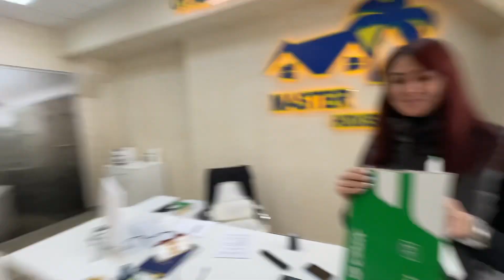В Сочи ДОРОЖАЕТ Недвижимость❗️Что вы ДУМАЕТЕ будет❓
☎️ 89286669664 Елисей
Подробную информацию о нашей компании Master House можете узнать на нашем сайте: